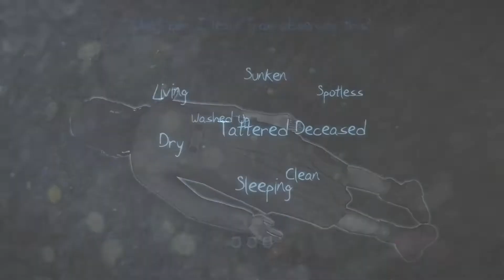Murdered: Soul Suspect - Blind | Part 8, Partners For Now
I KNEW WE WOULD END UP FRIENDS WITH JOY! :D